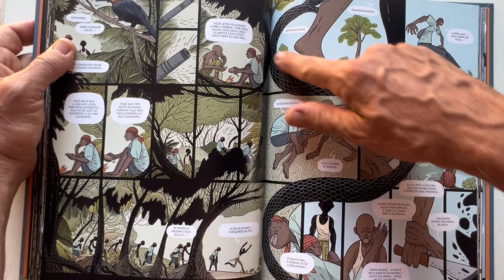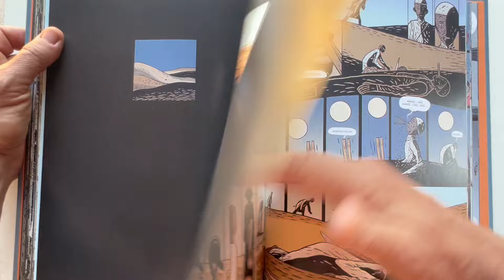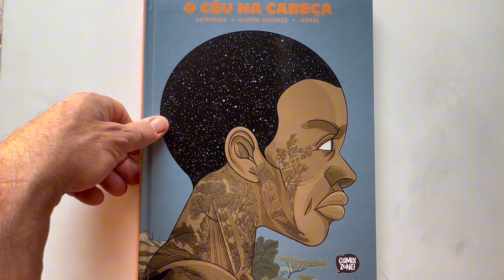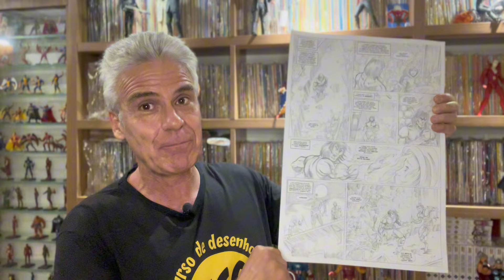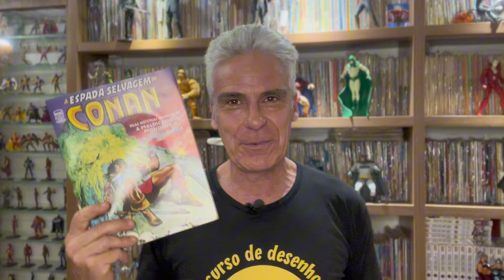A HQ MAIS IMPACTANTE DO ANO?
E a @canalcomixzone fez de novo: quando ninguém esperava, eles lançam essa obra, que a meu ver, é uma das mais impactantes de 2024. Confira no review!
COMPRE A OBRA COMENTADA